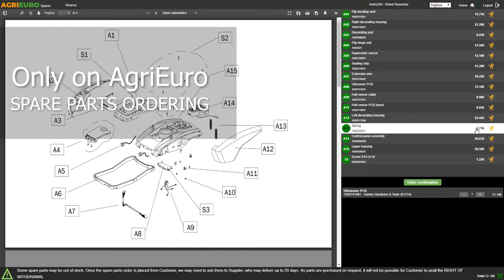GeotechPro GEOTRAK 500 Power Wheelbarrow - Dumper Barrow 500 Kg - Customer's video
GeotechPro GEOTRAK 500 power wheelbarrow is able to carry loads of 500 Kg thus being an instrument which use can be useful in many different fields of use from agriculture to animal husbandry up to construction and gardening. It has a dumper barrow with manual tilting.

The robust steel frame and the gearbox with three forward gears and one backward make this power wheelbarrow versatile and efficient.
Thanks to its own wheels on tracks and to powerful Loncin engine this power wheelbarrow is able to carry loads of 500 Kg also, thus being an indispensable tool for each type of transport.

The machine is equipped with a powerful Loncin G200F,engine capable of delivering:

6HP Power

The peculiarity of this power wheelbarrow is to have 6 drive wheels, all traktor model, which allow to maintain a very good adhesion with the ground even in the most complicated conditions.
It can carry weight up to a maximum downhill slope of 6° While in idle climb you can also get to go slope of 15 °